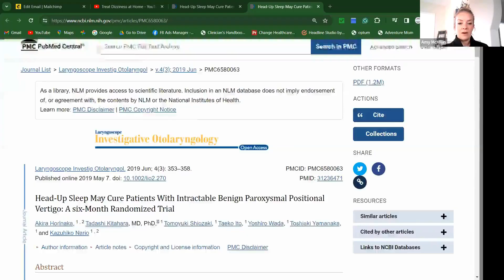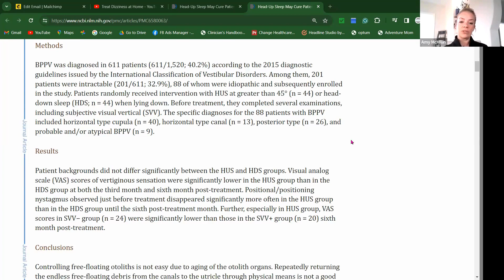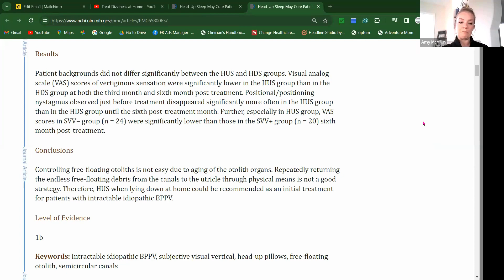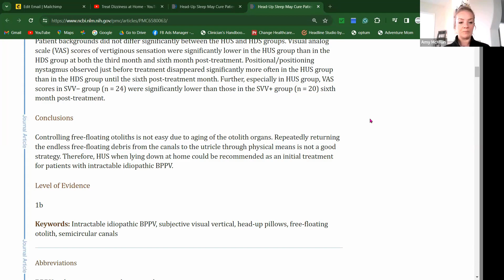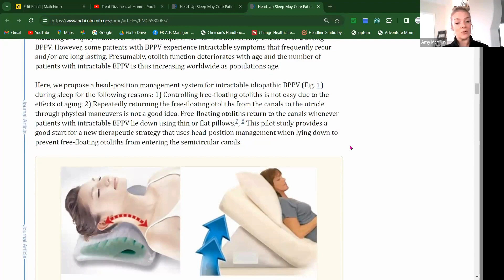Sleeping with BPPV: Best Advice from a Vestibular Therapist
I want to mention that there's no consensus among practitioners about advising patients to change their sleeping position, as the evidence is mixed and not clear-cut.

Personal Experience and Research Article: Research article cited Head‐Up Sleep May Cure Patients With Intractable Benign Paroxysmal Positional Vertigo: A six‐Month Randomized Trial

The study she refers to involved patients for whom canal repositioning maneuvers (like the Epley or Semont maneuvers) were ineffective. These patients still experienced positional vertigo.
Study Details: The study involved 88 patients, randomly assigned to either a heads-up sleeping position (at a 45-degree angle or higher) or a heads-down position (under 45 degrees). The heads-up group reported lower dizziness scores and subjective visual vertigo, suggesting a benefit from this sleeping position.

In my own experience, some of my patients, sleeping upright at about 45 degrees helps manage their intractable BPPV.

Conclusion and Advice: I want to emphasize that each individual's journey with BPPV is different. I suggest heads-up sleeping as an option for those with intractable BPPV, for whom traditional maneuvers don't work. However, she also cautions against potential negative effects like neck soreness or fear avoidance behavior.

0:00 intro
1:57 research article
3:30 heads up sleeping description
5:45 Results for Intractable BPPV Study

Don't forget to like this video, subscribe to our channel, and hit the notification bell to stay up to date with all our latest content on vestibular therapy exercises and more.

I am a physical therapist, but not your physical therapist. Although I do monitor comments, I cannot respond to personal medical questions. Please know that these are questions for your own doctor or provider as this is general information only. Thanks! DISCLAIMER The content of this website, Instagram, YouTube, lectures, webinars, blogs, digital products, or other platforms does not replace the care of physical therapists or other healthcare professionals. This content is in no way to be construed or substituted as physical therapy or any other type of medical advice but is for general education purposes only. Don’t use this content to self-diagnose or self-treat any health, medical, or physical conditions. You agree to hold harmless indemnify Custom Care Rehab, LLC and its owner/employees for any and all losses, injuries, or damages resulting from any and all claims that arise from your use or misuse of this content. The company cannot guarantee the outcome of educational content or recommendations on the company’s website, social media, products, blog, or email series, and Custom Care Rehab, LLC’s, and owner, Amy McMillin's comments are expressions of hers alone